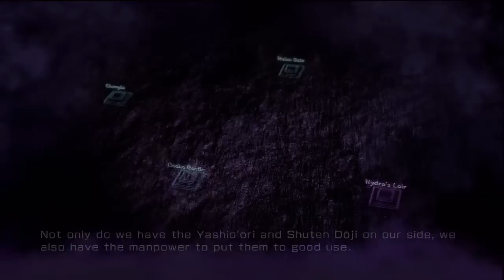Let's Play: Warriors Orochi 3 [Part 43]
Battle of Yamazaki.